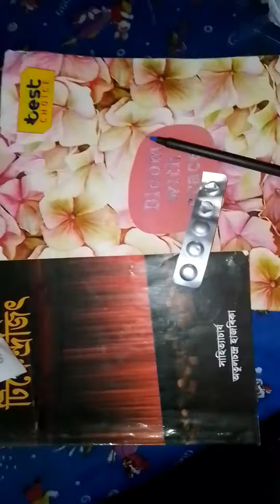minivlog assameseVlog dailyvlog